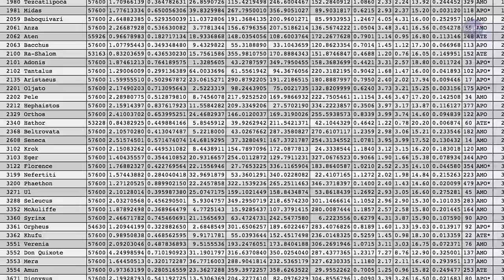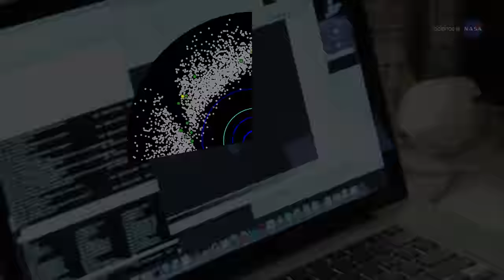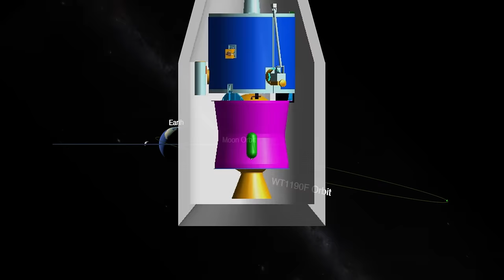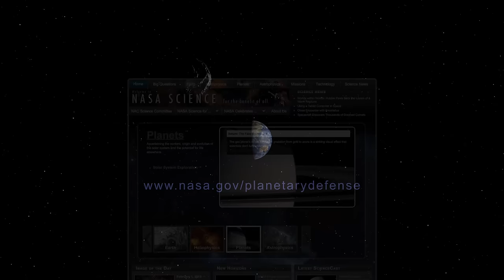ScienceCasts: Planetary Defense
NASA's Planetary Defense Coordination Office is working to keep Earth safe from asteroids and other hazards that come from deep space.